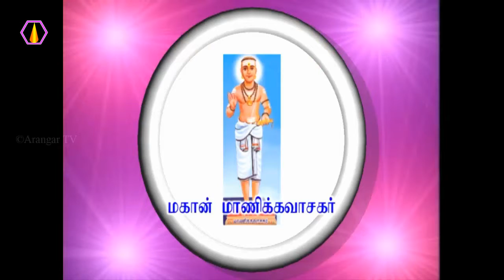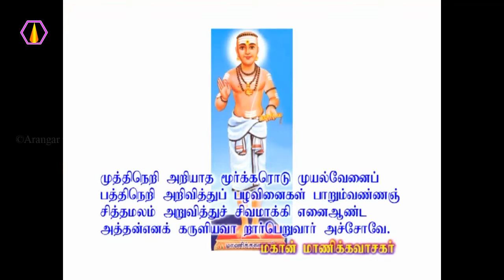அகத்தியர் நாமம் சொன்னால் என்ன நன்மை?